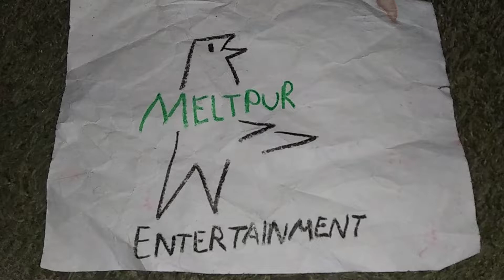The Bawner Movie - Only In Theaters Friday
See your favorite orange boy in theaters Friday The BawnerMovie